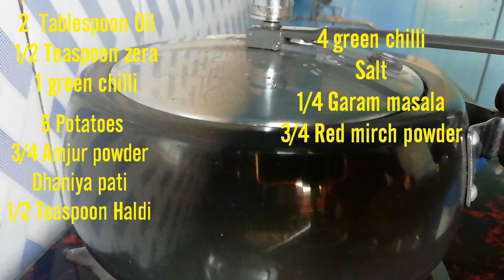Stuff urad dal uttapam|New Recipe |Tasty 😋